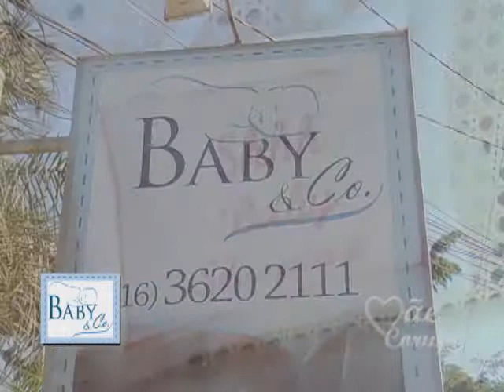Baby & Co - quartos infantis no Programa Mãe Coruja de julho/2011